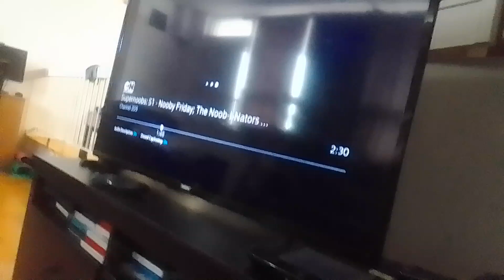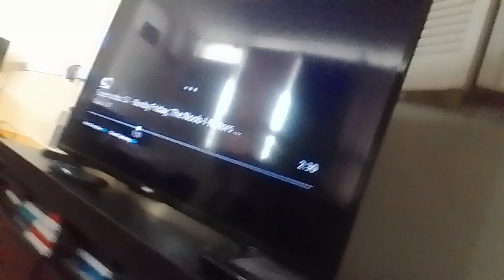thecartoonandtoon298 meets supernoobs the noob-inators 5/6 what ever happen to noobs supernoobs(4)